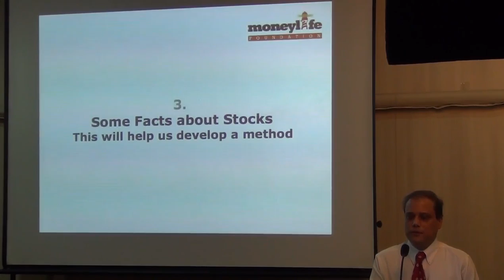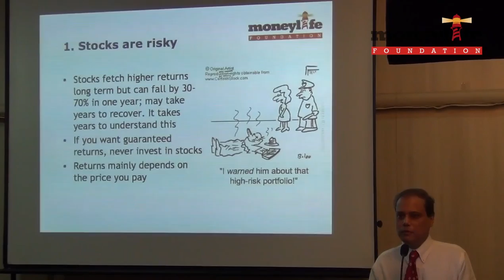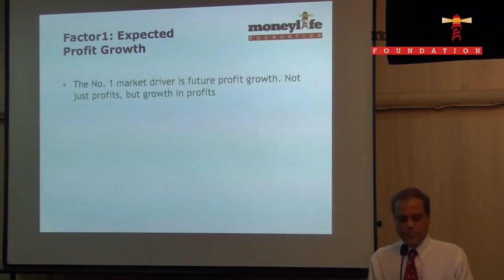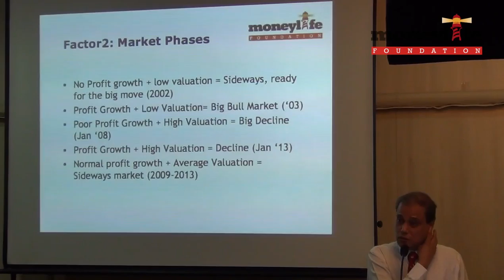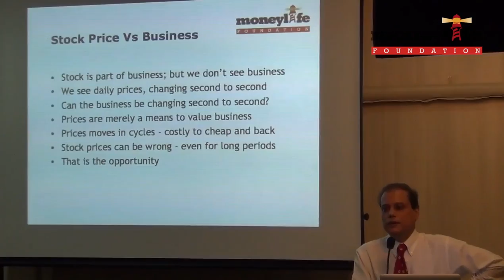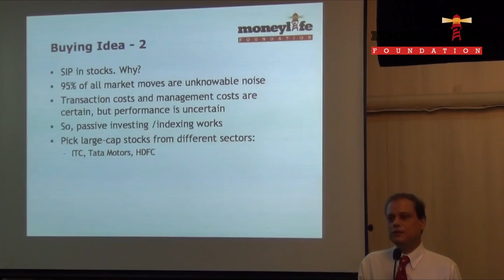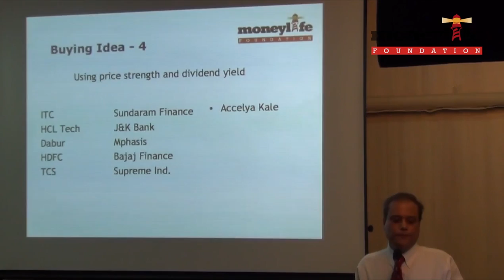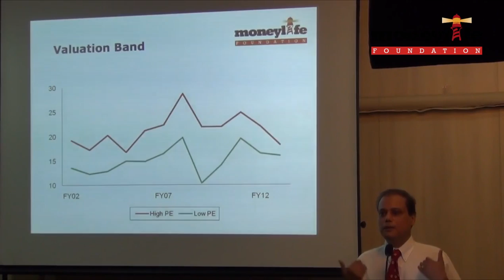Buying stocks: Invest Safely - Part 2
Moneylife Foundation conducted its first exclusive workshop on investing in stocks. Debashis Basu, editor, Moneylife, took the participants through how and why many investors lose money in stocks and addressed how to pick stocks safely